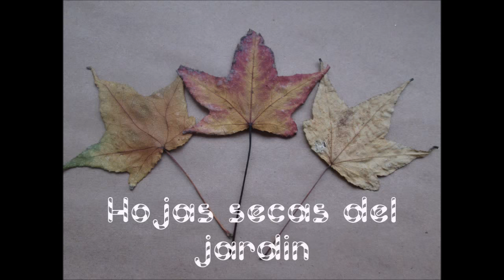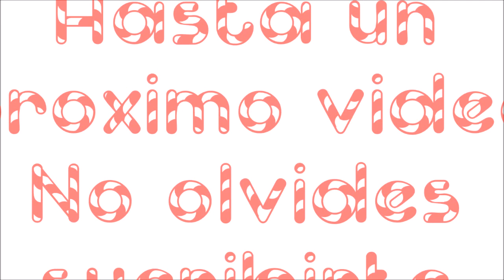Recordatorios día de acción de gracias//DIY // 3 ideas de pavo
Hola!! este un colaborativo para día de acción de gracias,recree tres divertidas maneras para dar detallitos o recordatorios el día de acción de gracias ...son  ideas sencillas ideales para compartir un  momento maravilloso con nuestros pequeñitos lleno de creatividad y sonrisas ,GRACIAS por todo el apoyo y no olvides suscribirte °°